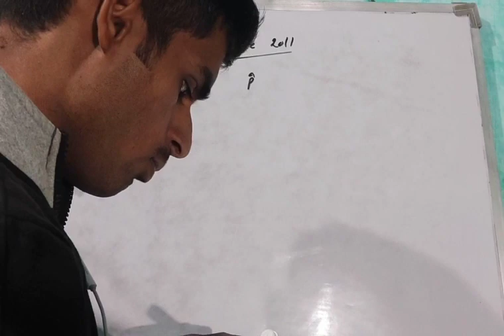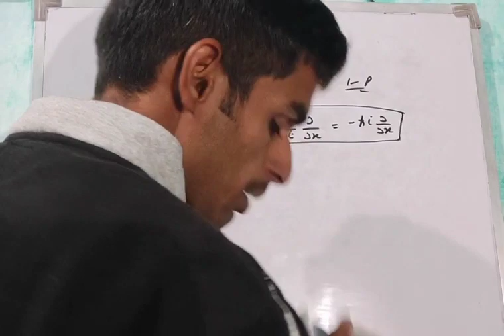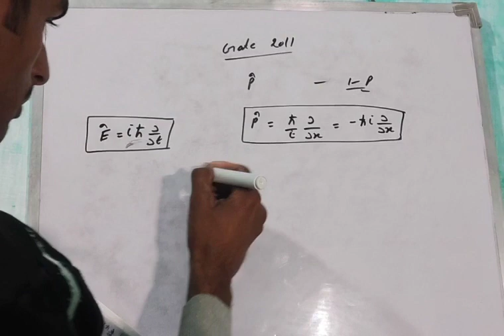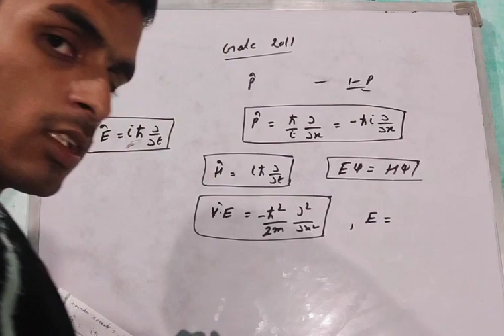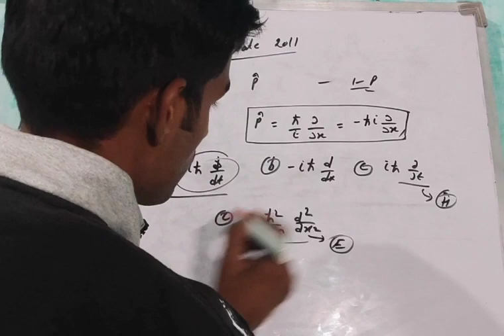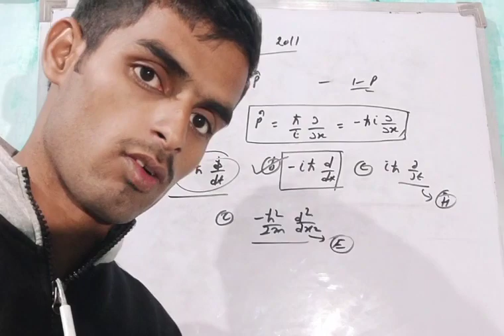GATE 2011 QUANTUM MECHANICS QUESTION SOLUTION PART 2